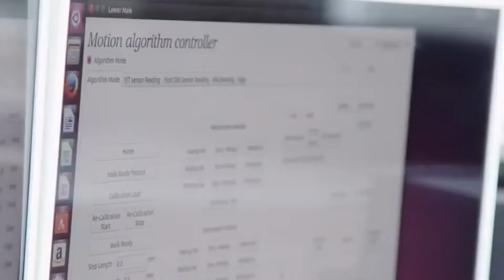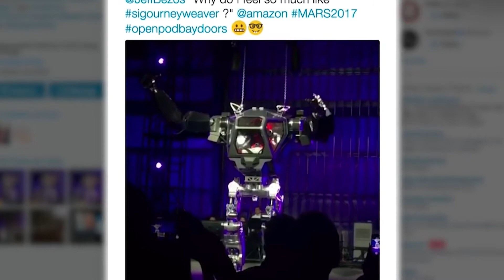Meet Method-2, The BIGGEST Robot You Have Ever Seen!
Method 2, The BIGGEST Robot You Have Ever Seen!

Science fiction and games these days, especially those who have played the Call of Duty series, will be able to relate to the extraordinary military capabilities and, more importantly, the structure this robot has. So, stay tuned till the end and do keep in mind that this robot will be the one that could extraordinarily change our perspectives on the capabilities robots could have as we move ahead in time!

Welcome back, everyone! Did you know that scientists worldwide are, right now, truly fascinated by the capabilities robots could have in the coming future? Well, we belong to a species that can not only give birth to another individual but can also make enactment of life through our extremely clever minds and brains; and you will agree with us on this point by the time this video comes to an end.